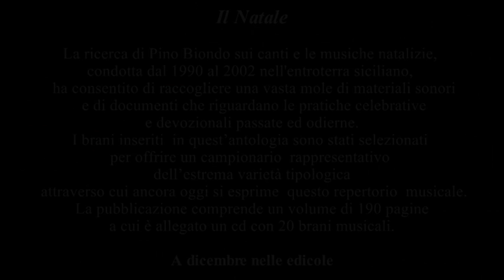IL NATALE Suoni e Canti di tradizione in Sicilia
Il Natale

La ricerca di Pino Biondo sui canti e le musiche natalizie, condotta dal 1990 al 2002 nell'entroterra siciliano,  ha consentito di raccogliere una vasta mole di materiali sonori e di documenti che riguardano le pratiche celebrative e devozionali passate ed odierne. I brani inseriti in quest’antologia sono stati selezionati per offrire un campionario rappresentativo dell’estrema varietà tipologica attraverso cui ancora oggi si esprime questo repertorio musicale.
La pubblicazione comprende un volume di 190 pagine a cui è allegato un cd con 20 brani musicali.